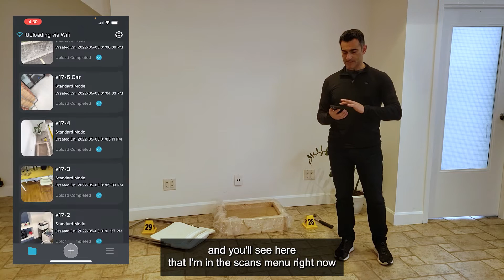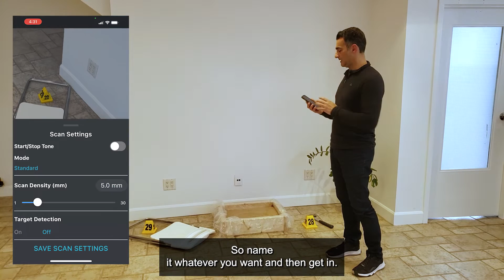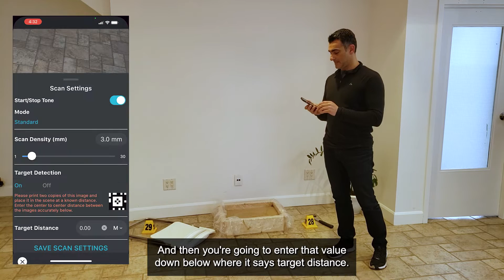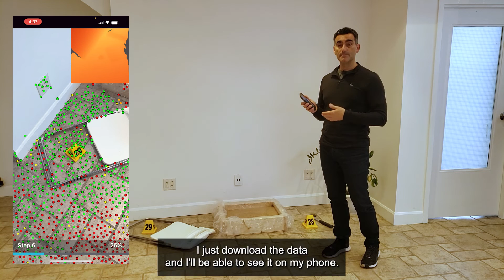Recon-3D Workflow | iPhone LiDAR scanner app | 3D Forensics | CSI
🔵Recon-3D Online Certificate Course
Be informed as soon as we open registrations for our next course

Recon-3D is a scanning app that uses the Lidar sensor on the iPhone to produce high quality, accurate data. Watch the video and learn its workflow.

There are many apps available that give you good looking meshes, but few have a focus on accuracy.  This is why Recon-3D is the most tested and validated App around. We only provide 3D point clouds since this is the rawest form of reconstruction data. Our focus is on accuracy, and we have partnered with many forensics experts to push the iPhone Lidar as far as it can go!